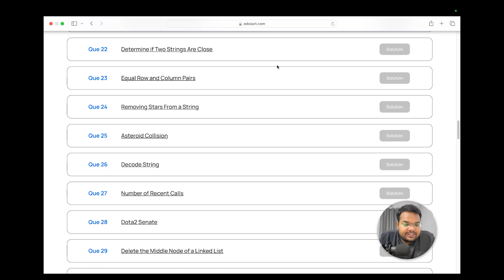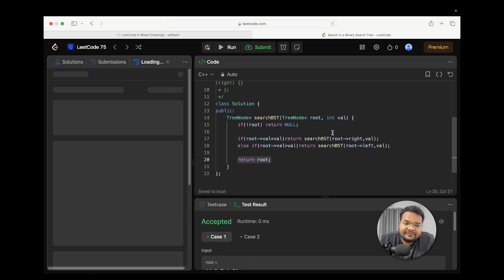Search in a Binary Search Tree | LeetCode 700 | Week 3 | Weekly LeetCode Challenge |DSA with edSlash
👋 Welcome to Week-3 of your transformative Weekly LeetCode Challenge with edSlash 👋

Embark on an incredible journey to master data structures with today's focused LeetCode problem. Designed for all skill levels, this series is your ultimate guide to cracking coding interviews and becoming a competent programmer.

📚 What We Cover Today
- Search in a Binary Search Tree | LeetCode Problem Number 700
- Problem-solving techniques
- Walkthrough of today's LeetCode problem

Enhanced understanding of Data Structures
improved problem-solving abilities
readiness for coding interviews

Remember to share your LeetCode progress on LinkedIn with DSAwithedSlash and LeetCode.

To make this challenge exciting, we have kept some goodies for our consistent performers who'll tag us on all 75 problems for 5 Weeks on LinkedIn with DSAwithedSlash and LeetCode

🚀 Let's get started on your journey to mastering Data Structures and Algorithms! 🚀